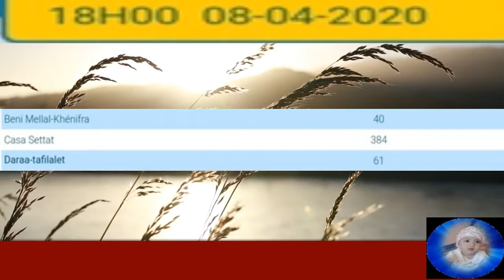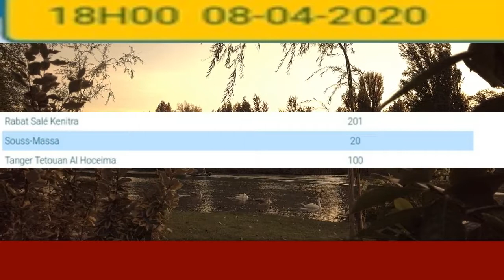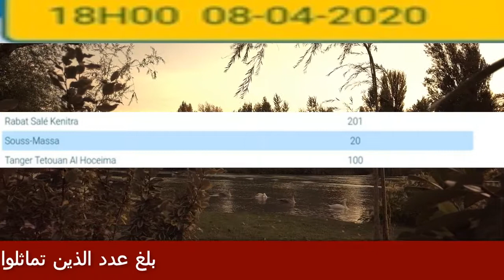coronavirus# اخر تحديث 08-04- 2020ارتفاع عدد المصابين بكورونا في المغرب إلى 1275 حالة جديدة ا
coronavirus خبر سار ارتفاع حالات الشفاء الى 57 و ارتفاع عدد المصابين في المغرب إلى 791 شخصا